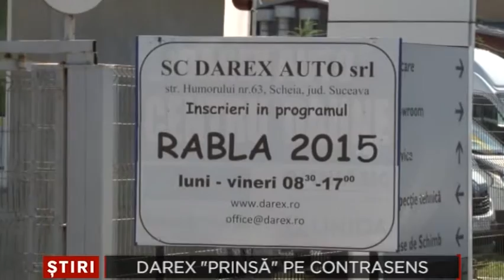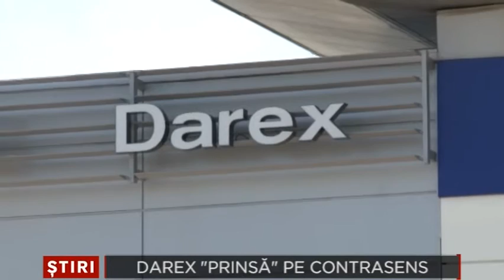Darex prinsa pe contrasens